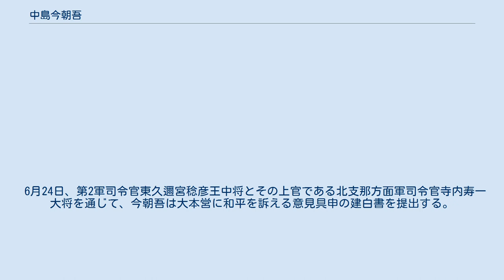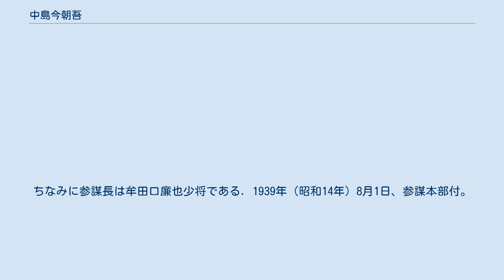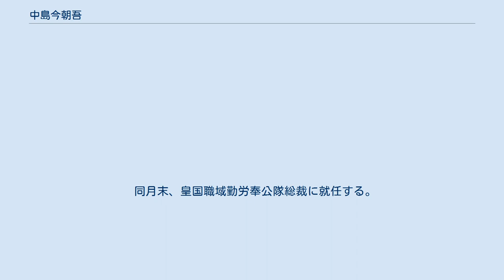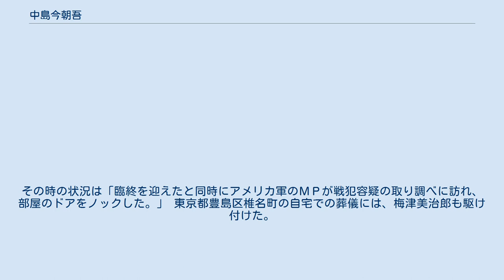中島今朝吾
中島 今朝吾（なかしま けさご, 1881年 （明治14年）6月15日 - 1945年（昭和20年）10月28日）は、日本の陸軍軍人。
第16師団師団長、第4軍司令官、階級は陸軍中将。
 1881年（明治14年）6月15日、大分県宇佐郡八幡村（現・宇佐市）下乙女で医業を営む中島茂十郎の三男として生まれ、長じて八幡小学校に通う。
 1893年（明治26年）、黒木為楨中将が宇佐で行われる陸軍演習を視察するため、八幡村に立ち寄ったところ大勢の村人が歓迎に現れた。
その中に今朝吾も入っていたのだが、そこで今朝吾は黒木から「お前の眼光には普通の人間とちがうところがある。もし東京へ行って勉強がしたかったら、この黒木のところに訪ねてくるがよい」と言われる。
今朝吾はそれを頼りにして間もなく上京し、東京府南豊島郡渋谷町大字下渋谷字常盤松（現・渋谷区東）の黒木邸の書生となった。
 旧制私立海軍予備校に入った後, 1896年（明治29年）5月、東京陸軍地方幼年学校（第1期）に入学する。
次いで陸軍中央幼年学校卒業をへて1902年（明治35年）5月31日、上等兵となって野砲兵第15連隊（連隊長柴五郎中佐）付として入隊し、陸軍士官学校に士官候補生として入学する。
 1903年（明治36年）11月30日に陸軍士官学校（15期）を卒業し、曹長に昇進する. 1904年（明治37年）3月6日、原隊である野砲兵第15連隊に見習士官として段列付となる. 3月18日、砲兵少尉に昇進する。
4月24日、野砲兵第15連隊は第2軍（司令官奥保鞏大将）麾下野戦砲兵第1旅団（旅団長内山小二郎少将）に所属して広島県宇品を出港、日露戦争に従軍する。
 しかし, 8月31日、遼陽会戦での首山保の戦いで負傷し、野戦病院へ. 10月17日にはあえなく帰国、宇品に帰着する. 12月28日、今度は台湾守備野砲兵連隊第3大隊付として門司を出港して台湾に渡る. 1905年（明治38年）6月30日、砲兵中尉に昇進し, 11月8日帰国する。
 1906年（明治39年）3月27日、再び野砲兵第15連隊付. 1910年（明治43年）12月12日に陸軍大学校に入学する. 1913年（大正2年）8月31日、砲兵大尉に昇進する. 11月26日、陸軍大学校を卒業（第25期）し、野砲兵第15連隊の中隊長を命じられる。
この年、井関てるよと祝言をあげ、後に1男1女をもうける. 1914年（大正3年）8月19日、陸軍野戦砲兵射撃学校の教官となる。
 1918年（大正7年）9月21日には軍事研究員としてフランス駐在を命じられ、横浜を出港する. 1919年（大正8年）10月、フランス陸軍大学に入学. 12月1日、砲兵少佐に昇進する. 12月22日、新たに陸軍兵器廠付ヨーロッパ出張を命じられる. 1920年（大正9年）9月、フランス陸軍大学を卒業する. 11月10日、平和条約実施委員兼派独陸軍監督を命じられ、ドイツ駐在となる. 1923年（大正12年）5月31日、パリで事故死した砲兵大佐北白川宮成久王に扈従して香取丸にて帰国。
神戸に帰着. 6月18日、妻てるよが死去する。
 8月6日、砲兵中佐に昇進する。
陸軍野戦砲兵学校教官兼同校研究部部員となる. 12月22日、兼陸軍歩兵学校教官（1925年4月18日まで）を命じられる. 1924年（大正13年）2月8日、兼陸軍騎兵学校教官（1925年4月18日まで）をも命じられる。
この間砲兵操典、各種の操典、典範令の改正に携わる。
8月25日、中村悦子と再婚し、後に6男2女をもうける。
 1925年（大正14年）12月24日、兼陸軍大学校兵学教官を命じられる. 1927年（昭和2年）2月10日、砲兵大佐に昇進する。
第7師団 （師団長渡辺錠太郎中将）麾下野砲兵第7連隊長に補される. 1929年（昭和4年）8月1日、再び陸軍大学校兵学教官となる. 1931年（昭和6年）8月3日に兼飛行第5連隊付となり機上訓練などを行う. 1932年（昭和7年）4月11日、少将に昇進し、舞鶴要塞司令官に任じられる。
 1933年（昭和8年）8月1日、陸軍習志野学校初代校長を命じられる. 1934年（昭和9年）5月18日、群馬県群馬郡桃井村（現・榛東村）の相馬原で陸軍習志野学校幹事である今村均大佐の計画・実施で日本初の毒ガスを用いた演習を行った。
だが不備が生じ、誤って毒を吸った者が続出して上等兵が亡...